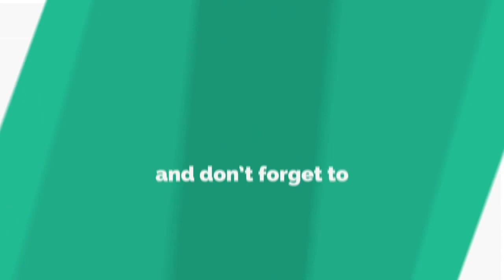PM Modi on secularism, Kashmir and stone pelters 🤔